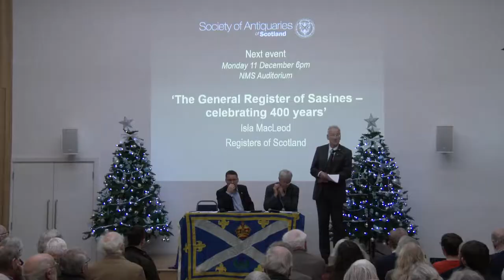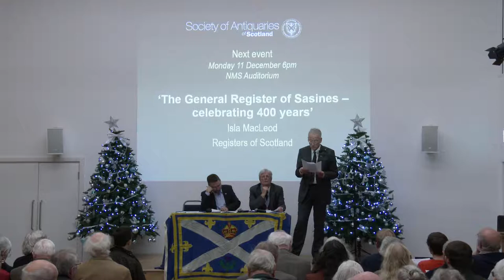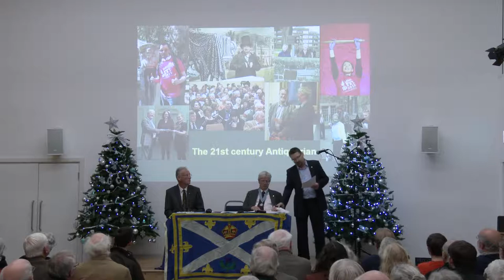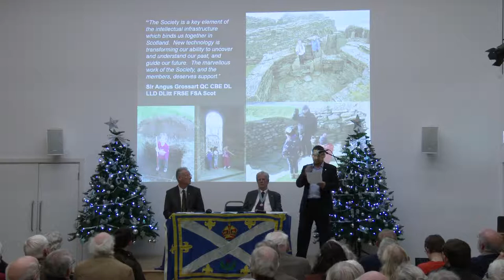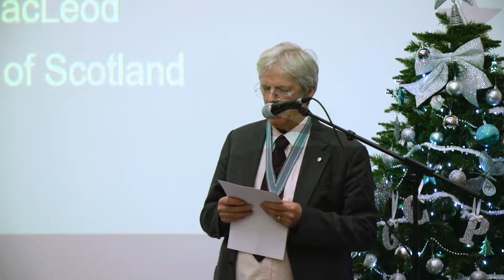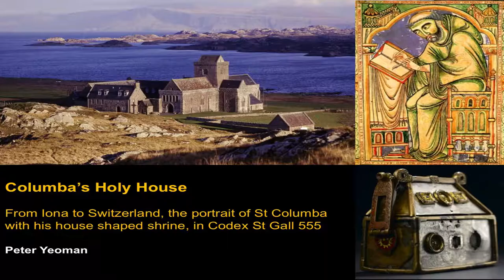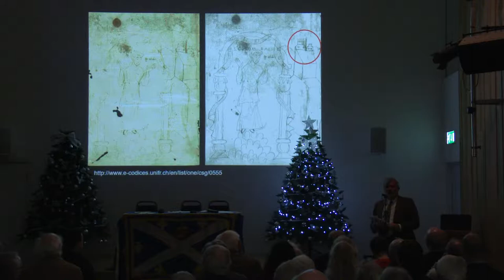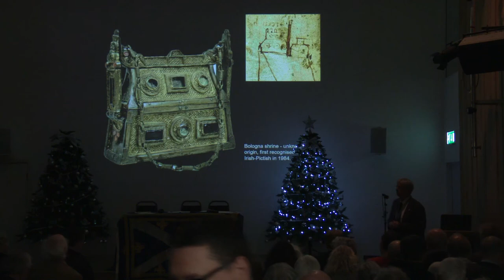Anniversary Meeting 2017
The Society Anniversary Meeting, or AGM, recorded on St Andrew's Day, 30th November 2017 at the Grassmarket Centre, 86 Candlemaker Row, Edinburgh EH1 2QA.  Starting at 6pm the agenda was as follows:
1. Welcome by the President

2. To approve the Minutes of the last Lecture meeting, 13 November 2017

3. Closure of the Ballots

4. The Treasurer’s Annual Report

5. The Director’s Annual Report

6. Presentation of the RBK Stevenson Award

7. The President’s Address

8. The result of the Ballots

a. Fellows
b. Office Bearers and Council members

9. AOCB

Followed by a short talk by Mr Peter Yeoman BA Hons MCIfA FSA FSA Scot, entitled “Columba’s Heavenly House” and a reception with Antiquary whisky provided by Tomatin Distillery Co. Ltd.